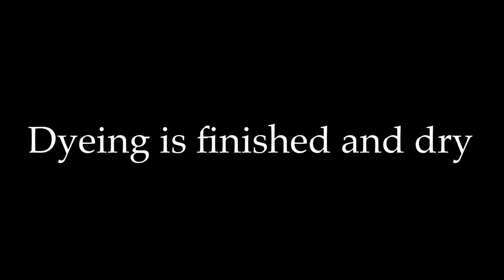Midas handmade leather dog collar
Midas ,is a handmade luxury leather dog collar  , made from 2 layers of vegetable tanned leather dyed in chocolate brown with orange accents and with black Nappa italian leather for the soft padding. It is 2.5 inches wide ( 6cm )  with tapered ends . It is  meant for big and strong dogs but it can be customized to any size and color.

vegetable tanned leather
Dyed by hand
5mm total thickness
2.5 ( 6cm ) inches wide
Heavy duty buckle, loop and D-ring
10 x conchos
Hand – sewn ( saddle stitched ) for maximum strength and security
Soft Padding

Heavy Duty series leather dog collars are compact , firm but not very stiff. Leather edges are skived , polished and dyed for a more elegant luxury look. This process makes the collar soft around your dog’s neck and because we want to avoid metal hardware from the rivets coming in contact with your dog’s skin we have put them between the leather layers . Same thing applies for the stainless steel buckle , we have saddle stitched it so no metal is in contact with your dog’s neck. These collars also have soft padding which is made from Italian leather and foam and are suitable for big and strong dogs who tend to pull your arm out in the field . These collars are ideal for big and strong dogs such as pitbulls , mastiffs , cane corsos , dobermans , presa canarios , bulldogs etc

Care & maintenance
Here at leatherforpets we use only the best vegetable tanned leather from Italy.As this is a natural material there can be minor variations in color or even on the leather itself. These variations are a sign of the leather’s high quality and not blemishes.
If your dog likes being very active in the mud or likes swimming or if the collar gets dirty with use all you have to do is to hand wash it with mild soap in cold water and let it air dry in room temperature.
Also do keep in mind , this is a natural product and it will develop a nice patina which only makes the collar look even better. Our luxury handmade leather collars will last forever.